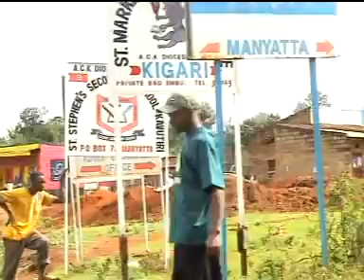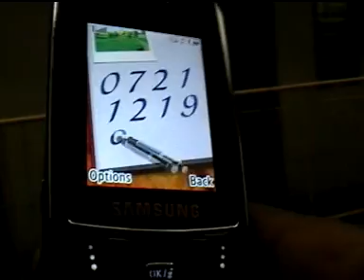Mary Mwingi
Vol 1